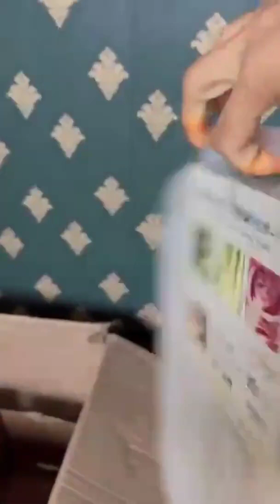I received parcel from America